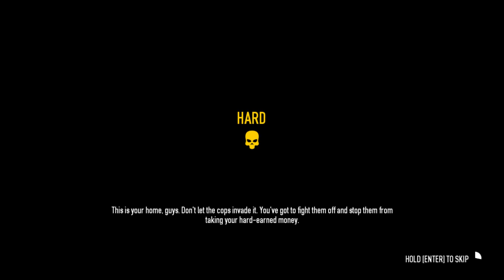PayDay 2: Safehouse Defence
The new Safe House is under attack in Payday 2.